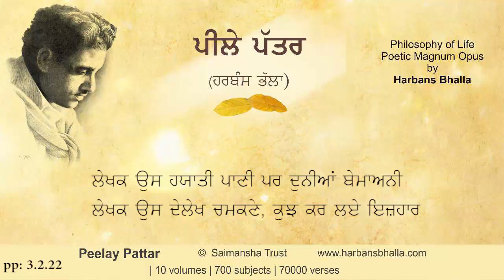Lekhak PeelayPattar HarbansBhalla Poetry Punjabi - 3 2 22